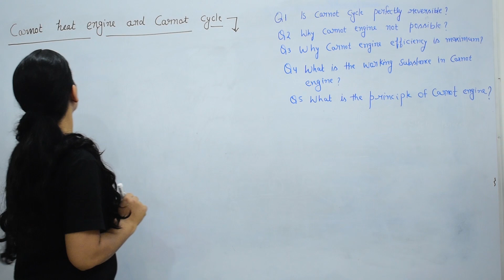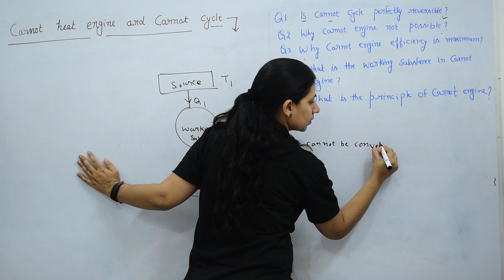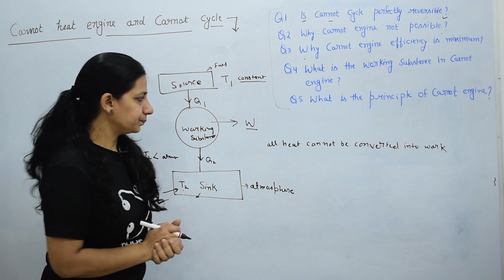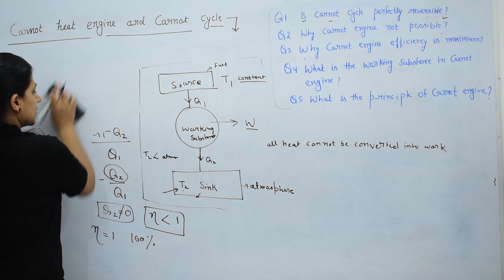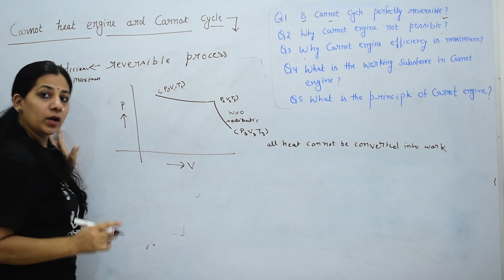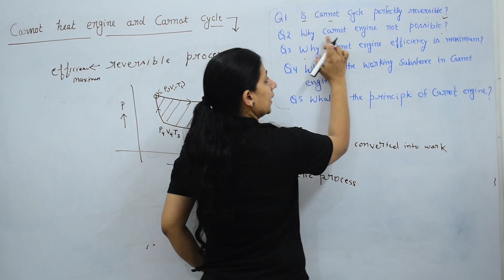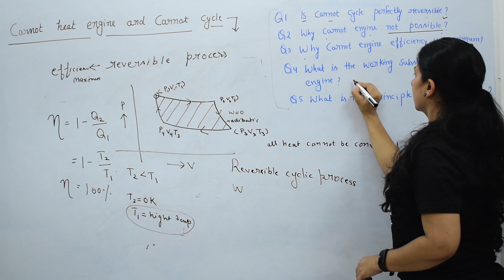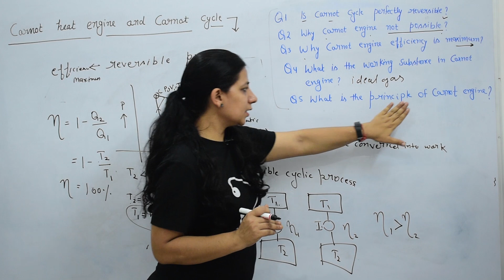Carnot Cycle | Heat Engine | Thermodynamics | IIT-JAM Physics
Basics of Carnot Cycle Heat Engine explained in a simplified way which will help you to understand it easily.
The concepts given in this video will help you to prepare for all exams, in the upcoming videos you will do numerical related to the subject.